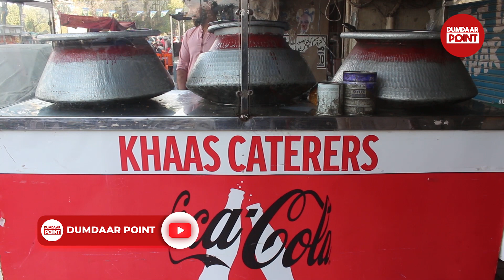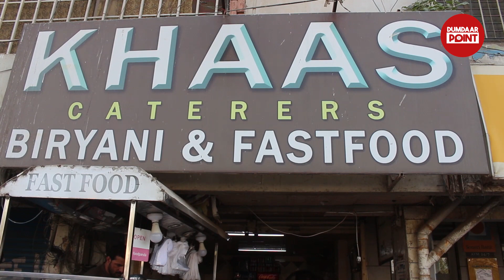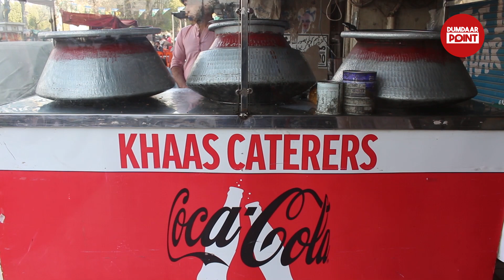Karachi Gulshan e Iqbal Main Khaas Biryani Caterers Ka Famous Laziz Pulao Par Special Discount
Karachi Gulshan e Iqbal Main Khaas Biryani Caterers Ka Famous Laziz Pulao Par Special Discount | Street Food Karachi